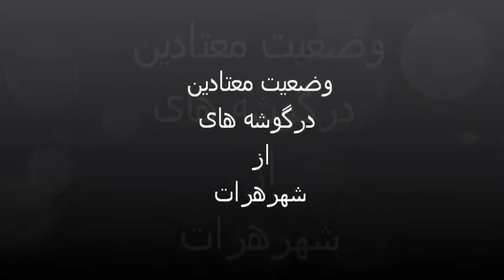Addicted men situation in Herat.mov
This video has been recorded by Farzad Rozebaghi one of Herat MMC Trainee
Age: 21
Occupation: University Student
Date of Recored : 5/03/2012
the video shows addicted people situation in Herat city in which how they are living and they discrete from society.